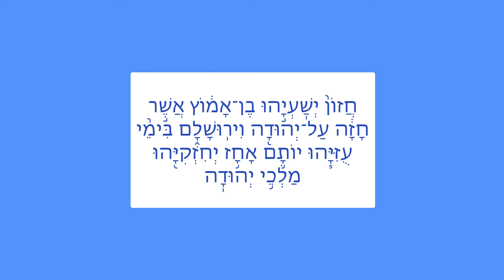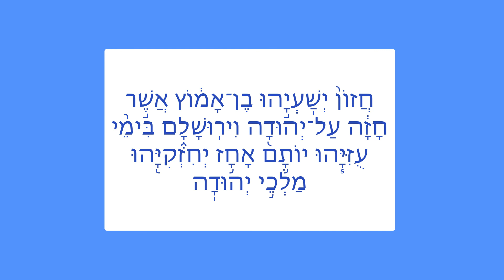XXIII, 8e : פרדס רימונים Portique des Valeurs des Dénominations/שער ערכי הכינוים [lettre ח]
Sommaire:
00:00 - חתימה כתיבה
19:21 - חזוא די ליליא
22:41 - חזון
28:01 - חזחזית